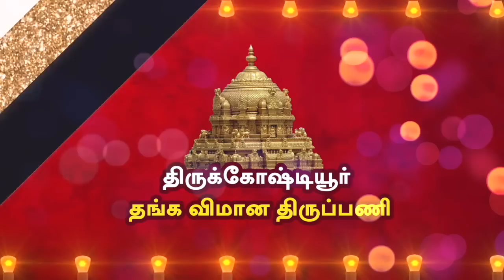சொக்கனின் சிந்தனைகள் - 6 |DrAndalPChockalingam |SriAandalVastu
சொக்கனின் சிந்தனைகள் - 6

Topics in Timestamps👇

00:00 Introduction
00:10 கேள்வி:வாழ்வில் முன்னேற
00:40 வணங்க வேண்டிய தெய்வம்
02:45 கேள்விக்கான பதில்
03:10 காஞ்சிபுரம் காமாட்சி மகிமைகள்
04:00 உடற்பயிற்சி தேவை
04:50 நேரம் தவறாமை
05:38 End

About Dr. Andal P Chockalingam

Dr. Andal P Chockalingam BE, MBA, M.Phil., Ph.D., is a renowned personality with a rich heritage in Tamil Nadu. He was born in 1971 at Ambasamudram, which is situated in Tirunelveli District and his great grandfather was Madathukadai Chithambaram Pillai, who was a very great freedom fighter. His brother Madathukadai Chockalingam pillai was the founder of Sudesamithiran and Dhinasari. Not only that, he was the first Editor of Dinamani. Having such lineage, Dr. Andal P Chockalingam is also a popular, senior Vastu Consultant & founder of Sri Aandal Vastu and is well appreciated for his services. He is extremely devoted and has a keen inclination for Goddess Andal of Srivilliputhur temple. Since 1995, he has been doing the research on temples and their relevance with vastu. Eventually, his research about the temples has become a part of his doctorate degree.

Andal P. Chockalingam approaches vastu as a pure science and does not bend towards unnecessary superstitious remedial rituals. This feature is a striking contrast from others and highly appreciated by his clients. As a result, he has a record of 100% client satisfaction for his dedicated consultation service.